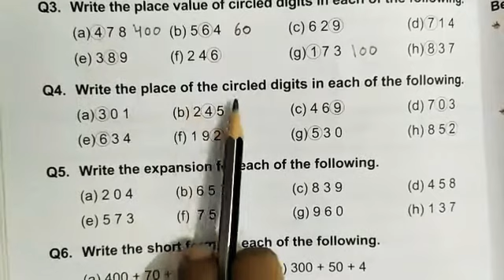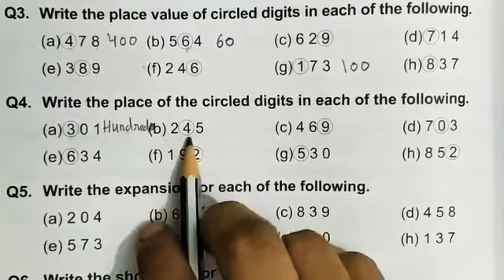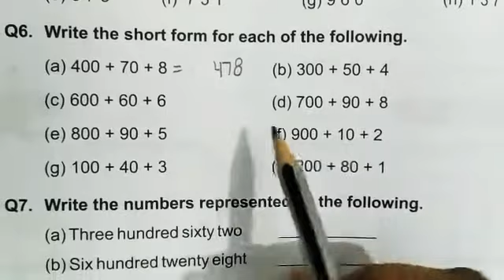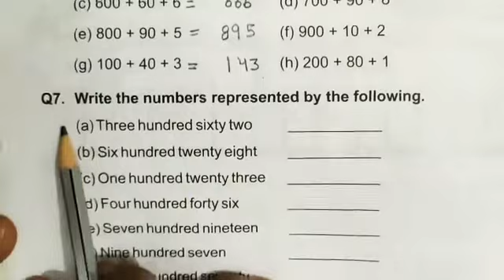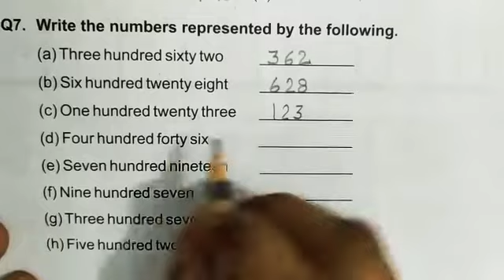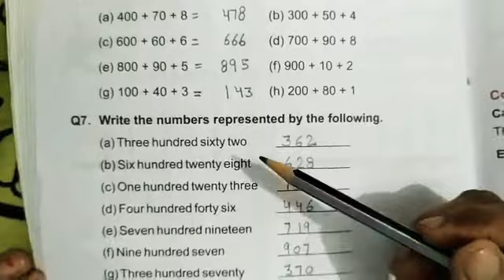NUMBERS UPTO 1000 part-2 for class 2nd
Book name- A Text Book Of Mathematics(CBSE)
Class-2nd
Chapter 6
NUMBERS UPTO 1000
Part-2
Ex-6.2 Q.4,5&6